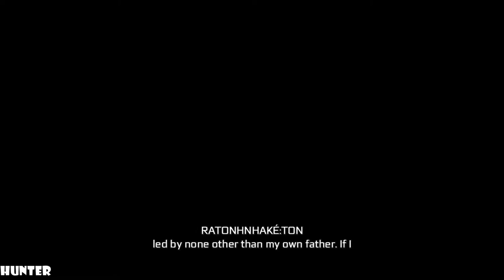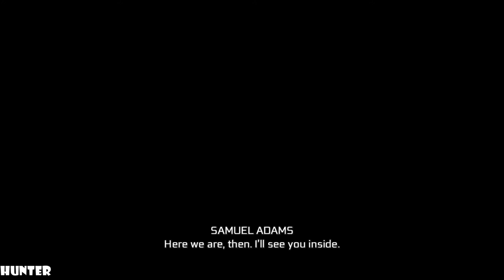ASSASSIN'S CREED 3 REMASTERED Walkthrough Gameplay Part 9 PS4 PRO (1080p60FPS)